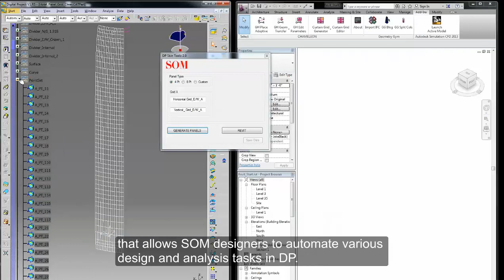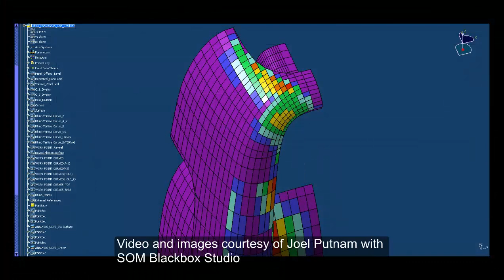SOM's Blackbox Studio extends Chameleon to DP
Hiroshi Jacobs and Joel Putnam (SOM Blackbox Studio) present Digital Project to Revit, with Chameleon & SOM DP Skin Tools.  SOM DP Skin Tools in an in-house plugin for Digital Project that allows SOM designers to automate various design and analysis tasks in DP. Once geometry is created in DP, SOM's designers can move into Revit for documentation using Chameleon. Chameleon's open transfer architecture allows this kind of data transfer between Revit and/or Grasshopper and any other software, using each software's native objects. This represents a significant shift in design technology interoperabilty.  Video and images courtesy of Joel Putnam with SOM Blackbox Studio.